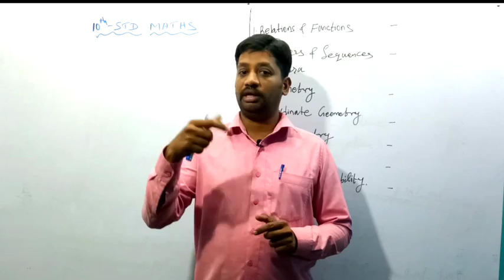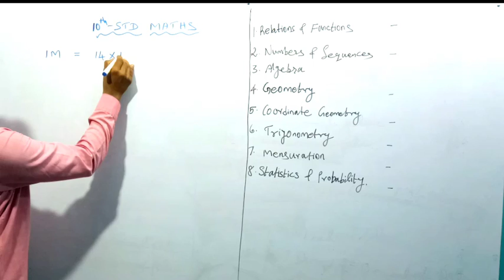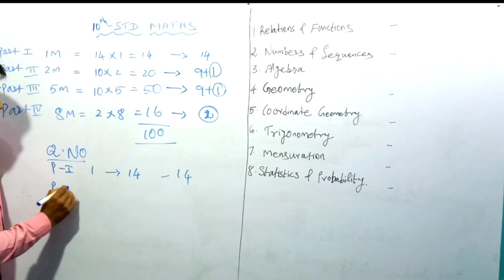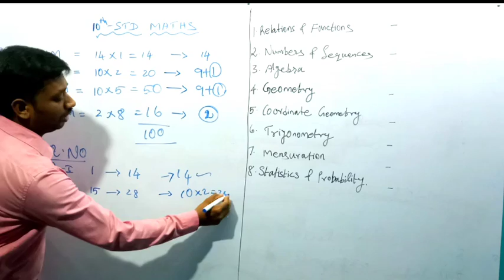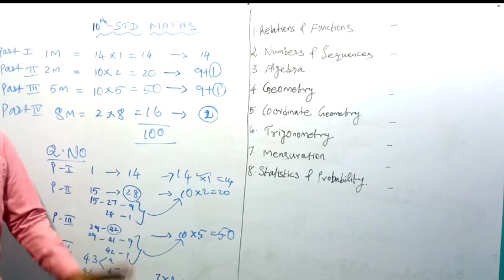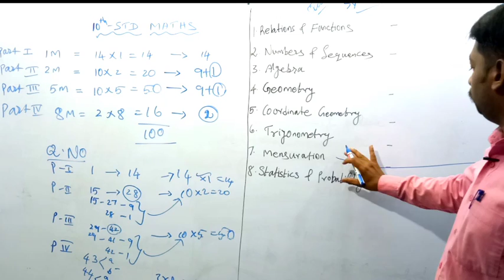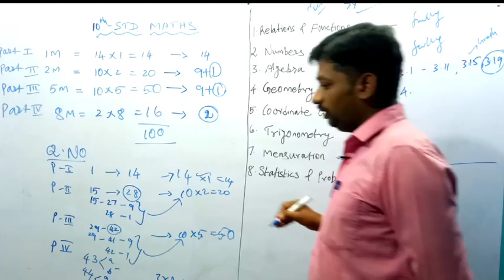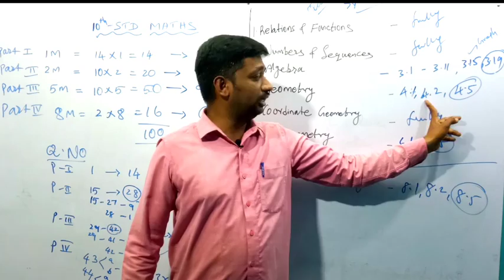How to prepare in 10th maths examination | 5 minute maths